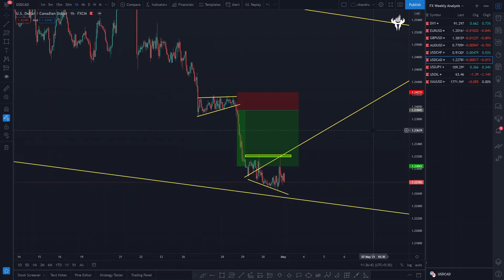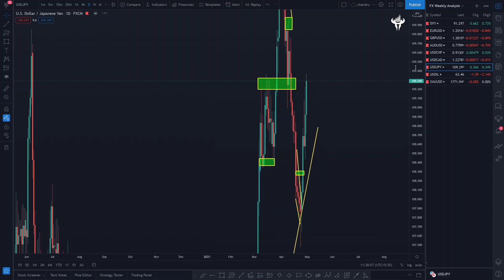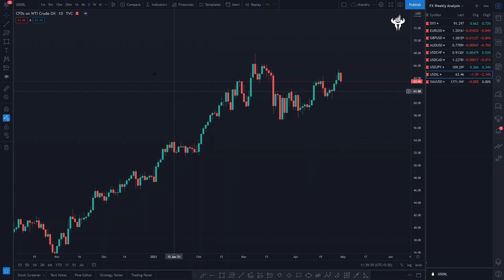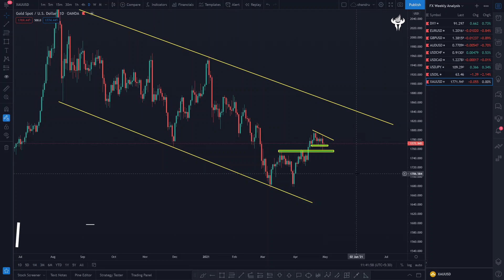Forex Weekly Analysis 03 to 07/05/2021 | Forex Trading Tamil | Forex Technical Analysis | FxChandru